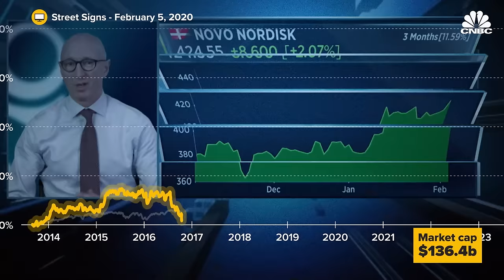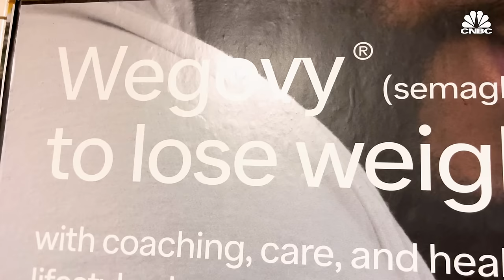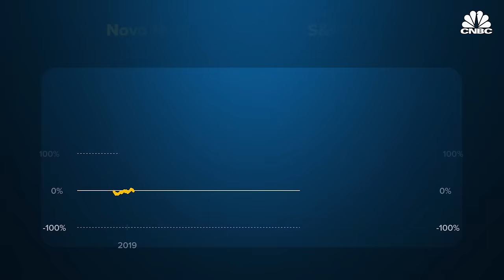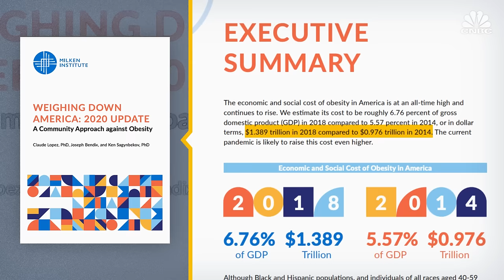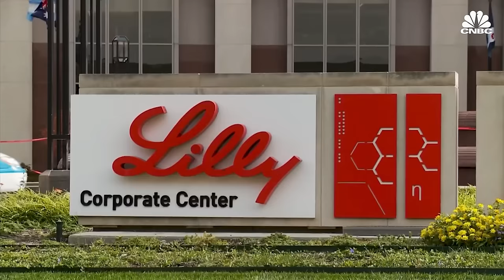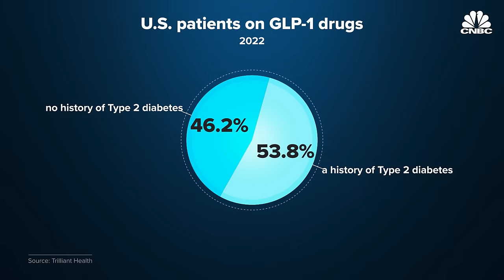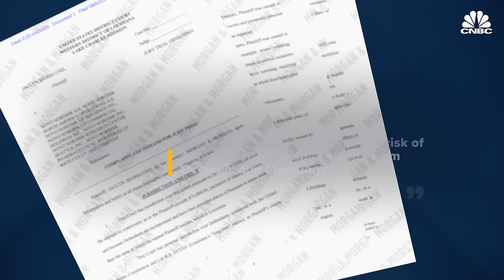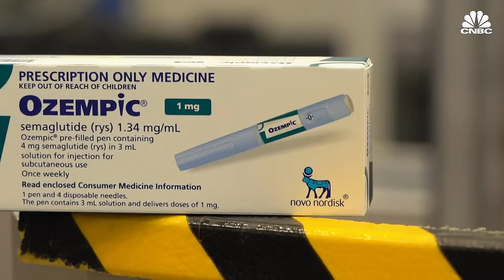How Ozempic And Wegovy Accidentally Made Novo Nordisk A $400B Company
Pharmaceutical giant, Novo Nordisk, is now Europe’s most valuable company, worth more than its home country, Denmark’s total economy. That wasn’t always the case, and only recently, through its popular diabetes and weight-loss drugs, Ozempic and Wegovy, is it witnessing unprecedented financial success. For a century, the company predominantly focused on insulin and treating those with Type 2 diabetes. In its 2023 second quarter, the company reported a 46% increase in net profits and a 32% increase in sales compared to the same quarter the year prior. Alongside competitors like Eli Lilly the company is hoping to help treat the 1 billion people worldwide who are affected by obesity and hence transform a largely untapped market.

Chapters:
00:00 — Introduction
01:10 — First mover
05:34 — A century of innovation
09:26 — The potential of treating obesity
12:04 — Risks

Produced, shot and edited by: Natalie Rice
Narration by: Emily Lorsch
Animation by: Alex Wood, Christina Locopo
Senior Managing Producer: Tala Hadavi
Denmark Producer: Mary Hanan
Additional Camera: Alex Herrera, Gerry Miller, Marco Mastrorilli, ​​Angela Neil, Adam Galica, Eric Hanan
Audio by: Neil Munroe, Mark Roberts
Additional footage: CNBC International, Novo Nordisk, Getty Images, Reuters, Moderna, AP Images
Additional editorial support by: Melissa Lee